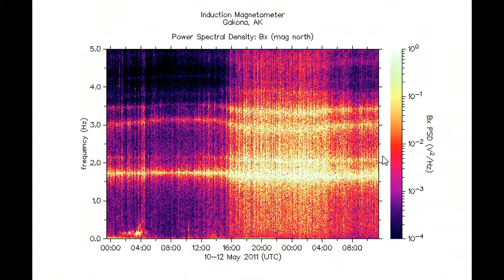HAARP & Solar Explosion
HAARP continues to show wide-band interference although the intensity has subsided a bit. Also I show you the filament eruption on the Sun's surface that coincided with the comet that crashed into it yesterday.